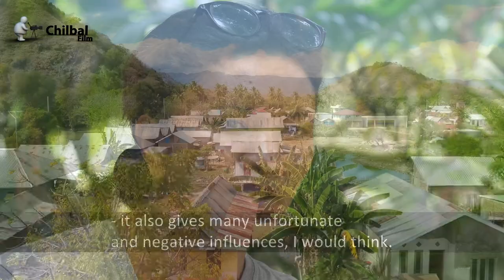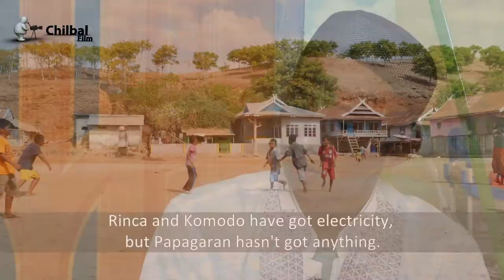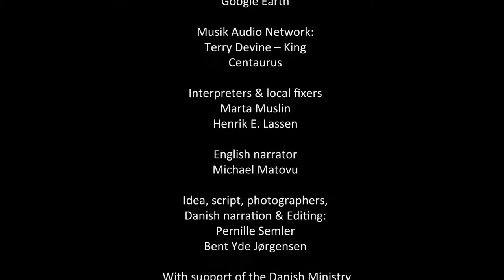Tropical coral reefs under pressure Part 10: Tourism & National Parks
This clip is part of the documentary Tropical Coral Reefs Under Pressure.

Tourism has increased dramatically in recent years.
Alone in the Philippines and Indonesia tourism has increased with 300 percent since 2000 and the tourism boom continues.

Hotels, restaurants and other facilities are being built for tourists, but often the infrastructure is not geared to take care of necessary functions such as waste management, wastewater treatment, which is therefore led into the sea and pollutes the reefs.

The increasing tourism does also have a direct physical impact on the reefs with fishing, sailing, snorkelling and diving because it makes damages the reefs.

NATIONAL PARKS

Several places in the coral triangle have been declared as national parks.

But it´s not everyone who is happy with the parks. Because the national parks give many limitations on where and what the local people may fish. And when a fisherman who may have worked hard to survive due to poor fishing, suddenly no longer has the right to fish where he and his ancestors have fished for many generations, then of course he becomes dissatisfied.